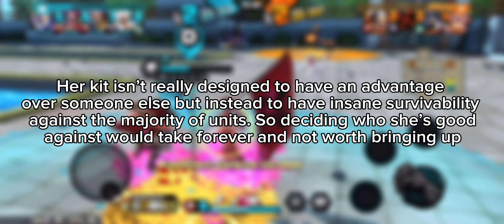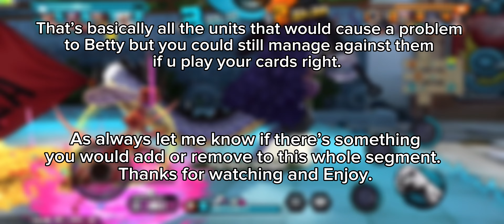Bello Betty Gameplay || One Piece Bounty Rush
This video is dedicated  to “Revolutionary Army / Captain of the Eastern Forces” Belo Betty 🇦🇱 at 5* Boost 2, and how she performs in Ex Roger V2 meta. All games are from rank SS.

Feel free to mention in the comments what characters you want to be showcased on this channel 👍

Massive thank you to Kure and Mystic for providing the beautiful thumbnails.

00:00 Medals + Support
00:23 Advantages vs Disadvantages
01:32 Dressrosa City
05:15 Ruins of Shandora
08:51 Dressrosa Colosseum
12:25 Water 7
15:58 Alabasta (Day)